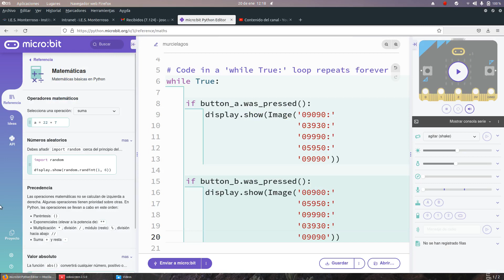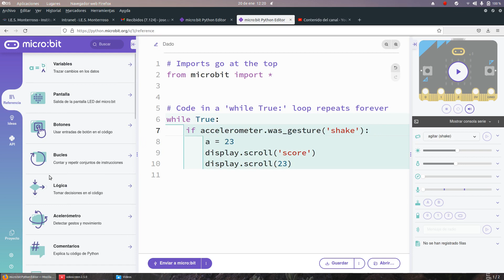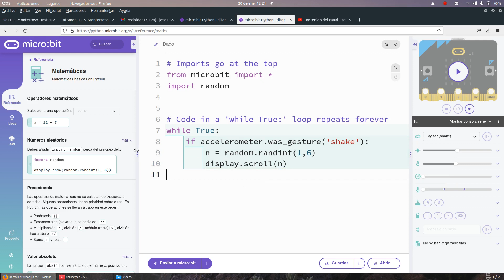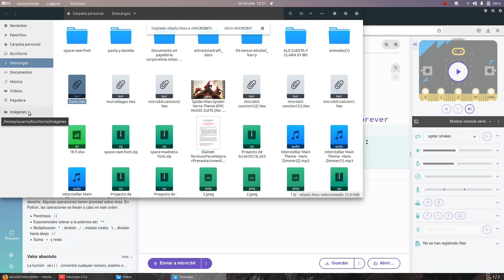micro:bit Python Dado TIC ESO Bachillerato IES Monterroso